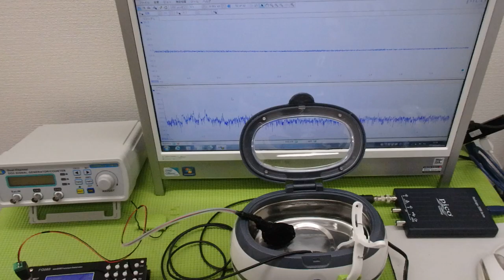超音波と表面弾性波（オリジナル超音波システムの開発技術） ultrasonic-labo